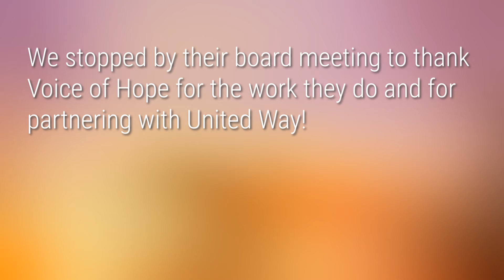Voice of Hope, a Community Partner since 1977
Voice of Hope has been a United Way Community Partner since 1977, shortly after the organization was formed in 1975 following the rape of a city employee. We wanted to say thank you for the work they do to advocate for and support survivors of sexual violence.